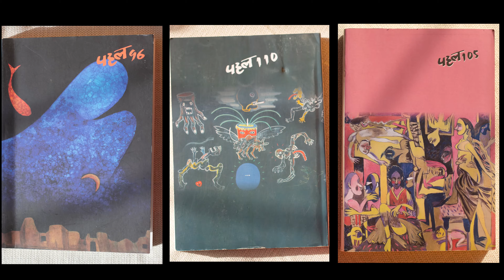Mere Ishq | Galat Jeene Ka Swaad | IRSHAD KAMIL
MERE ISHQ:

A playlist of unpublished poetry recitations by writer and lyricist Irshad Kamil. MERE ISHQ talks about the common man, his common life and his most uncommon thoughts. It is a collection of poetic stories that can be your companion in your roam about and travel journeys.

You may also like:

Fillum:
A Series of Anniversary Celebrations of Films for which Irshad Kamil chit-chats about special moments, unknown facts and surprising anecdotes which seem to have been lost in time.

MERE ISHQ:
A playlist of unpublished poetry recitations by writer and lyricist Irshad Kamil. Pendrive talks about the common man, his common life and his most uncommon thoughts.

Irshad Hai:
About Irshad Kamil Youtube Channel:
The Irshad Kamil Channel is India’s Organized online T.V. by Mr Irshad Kamil, where you can watch his original creations at their best. Browse through his amazing world of Poetry, Prose, Short Films, Video Book, Music and lots more.
About Mr Irshad Kamil:
Irshad Kamil is an Indian poet and lyricist. His songs appear in Bollywood films including Jab We Met, Chameli, Love Aaj Kal, Rockstar, Aashiqui 2, Raanjhanaa, Highway, Tamasha, and Jab Harry Met Sejal.